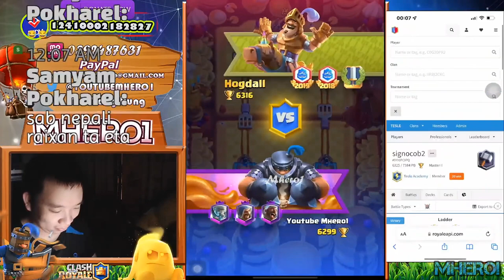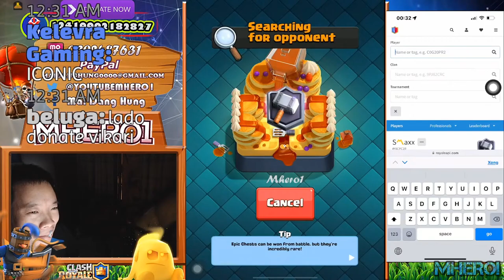I GOT NEW DECK Counter e giant Clash Royale - HOG WIZARD DECK